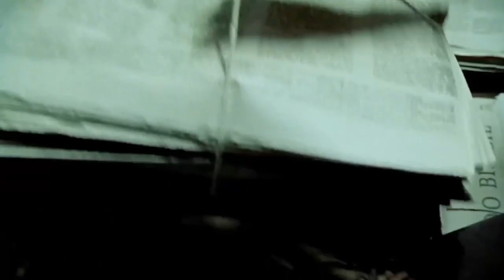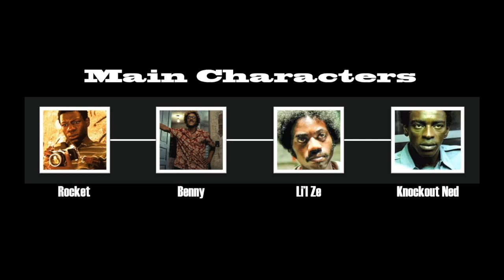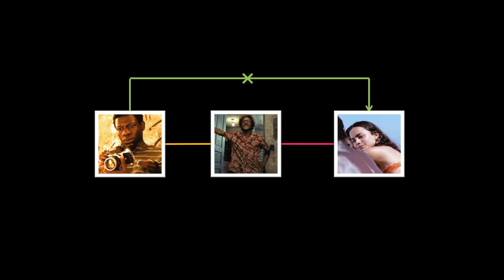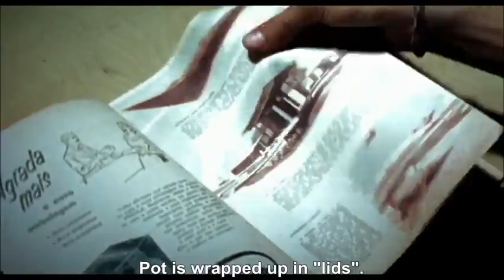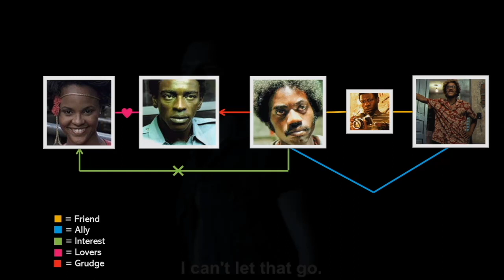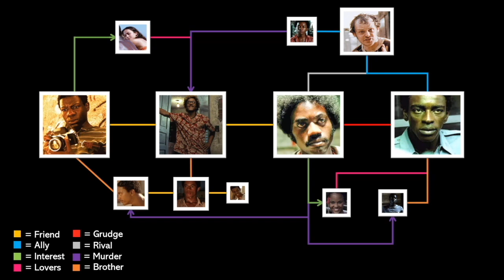City of God second draft